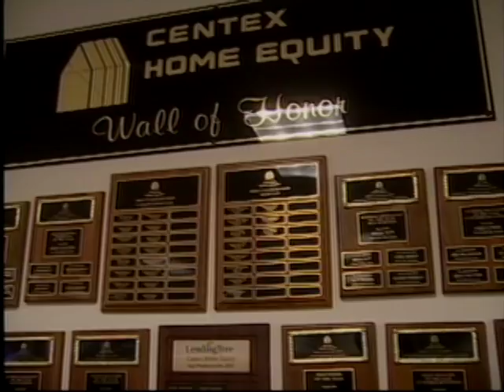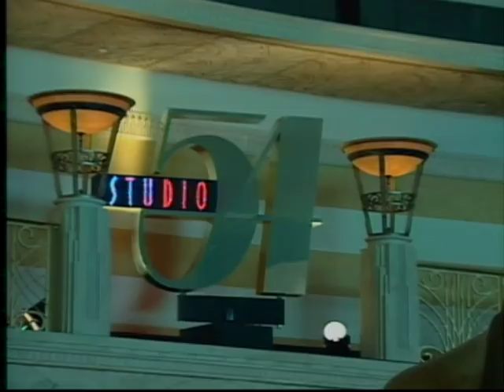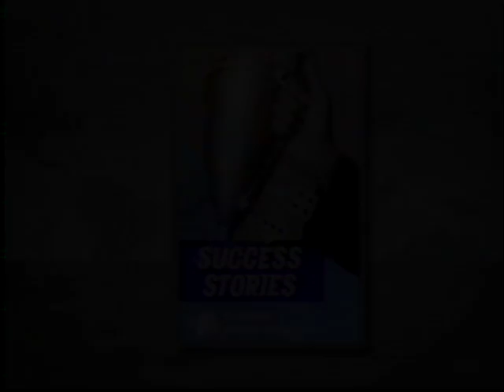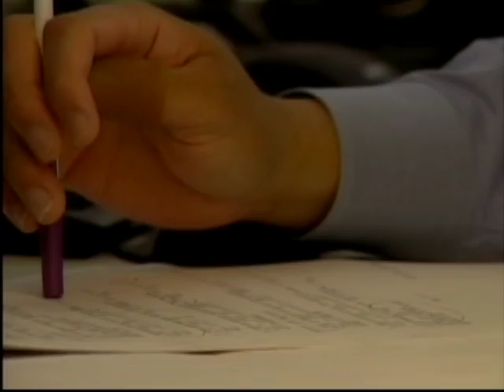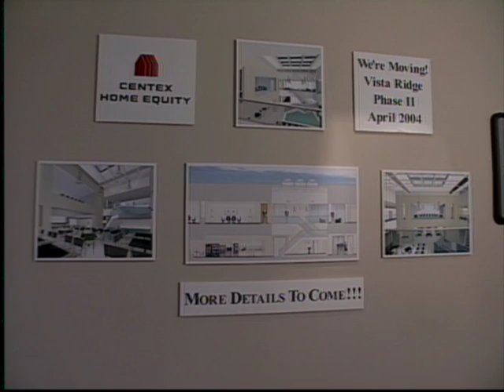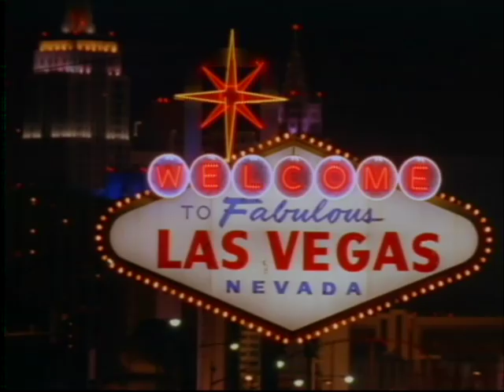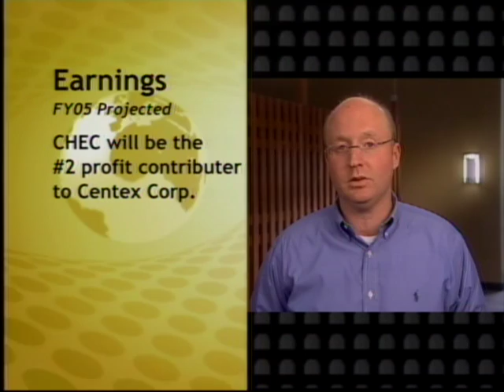CHEC 2005 Kick Off Video